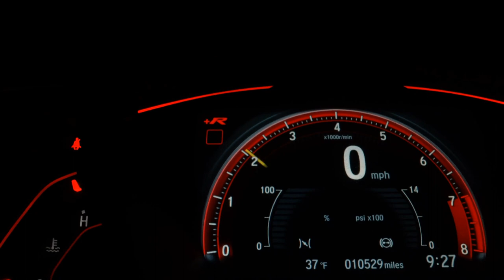CHEVROLET VECTRA - 2010 - Presidente Prudente/SP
Dados do Veículo
Veículo: CHEVROLET / VECTRA 2.0 MPFI GT-X HATCH 8V
Ano: 2009/2010
Combustível: FLEX
Portas: 4 PORTAS
Câmbio: Manual
Cor: PRETA
KM: 1.111

✅ Air Bag
✅ Alarme
✅ Ar Condicionado
✅ Ar Quente
✅ CD Player
✅ Desembaçador Traseiro
✅ Direção Hidráulica
✅ DVD Player
✅ Encosto de Cabeça Traseiro
✅ Freio ABS
✅ GPS
✅ Rádio
✅ Rádio e MP3
✅ Retrovisor Fotocrômico
✅ Retrovisores Elétricos
✅ Travas Elétricas
✅ Vidros Elétricos
✅ Volante com Regulagem de Altura
✅ Limpador Traseiro
✅ Kit Multimídia
✅ Trio Elétrico
✅ Piloto Automático
✅ Farol de Neblina
✅ Entrada USB
✅ Controle de Som no Volante
✅ Cartão SD
✅ Bluetooth
✅ Porta Copos
✅ Engate
✅ Ar Digital